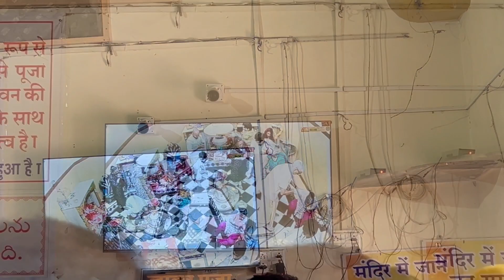Travel In Dwarka & Beyt Dwarka Under Budget🤑